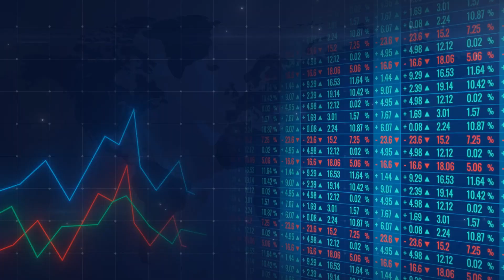The Warren Buffett Way: Investing Tips from the Oracle of Omaha!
Welcome to The Smart Stock Investor channel! In this video, we dive deep into the world of one of the greatest investors of all time - Warren Buffett! Known as the Oracle of Omaha, Warren Buffett's investment strategies have been the subject of fascination and admiration for decades. If you're looking to level up your investing game and learn from a true master, this video is for you!

In this video, we'll uncover the key principles that have made Warren Buffett so successful and reveal how you can apply them to your own investing journey. From value investing and long-term thinking to investing in what you understand, these tips will help you make more informed decisions in the stock market.

📌 Here's what you'll learn in this video:

Introducing Warren Buffett: Get to know the man behind the legend, his background, and how he started his journey to become one of the world's richest individuals.

The Principles of Value Investing: Discover why Warren Buffett's commitment to value investing has been the foundation of his investment success.

Invest in What You Understand: Learn the importance of sticking to investments that align with your knowledge and expertise.

Patience and Long-Term Thinking: Understand why patience and a long-term perspective are critical for successful investing.

Quality Over Quantity: Find out why investing in quality companies is more important than trying to accumulate numerous stocks.

Be Fearful When Others Are Greedy and Greedy When Others Are Fearful: Explore the value of contrarian thinking and not following the crowd blindly.

💡 Remember, investing is a journey, and it's essential to keep learning and adapting your strategies. By incorporating Warren Buffett's timeless principles into your approach, you'll be better equipped to navigate the ups and downs of the stock market.

📢 Share your thoughts and questions in the comments section below, and we'll be happy to engage with you!